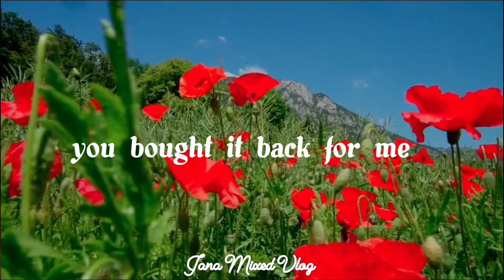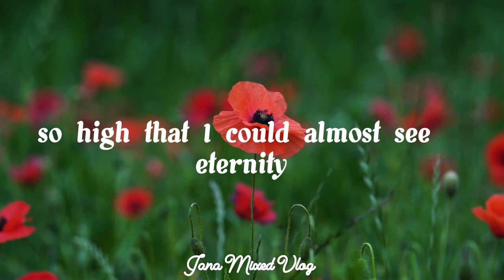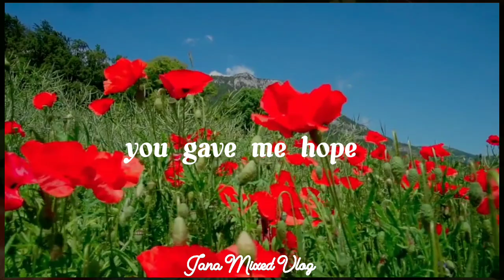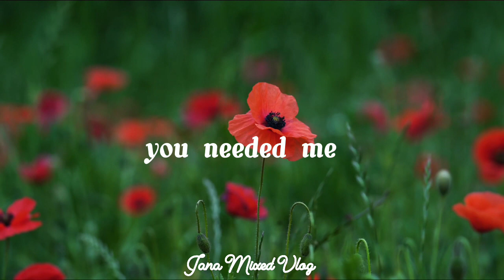YOU NEEDED ME | ANNE MURRAY (LYRICS)